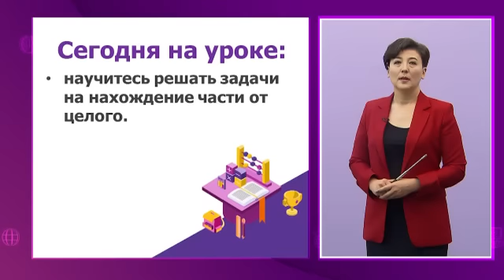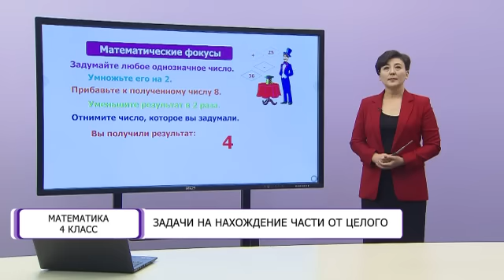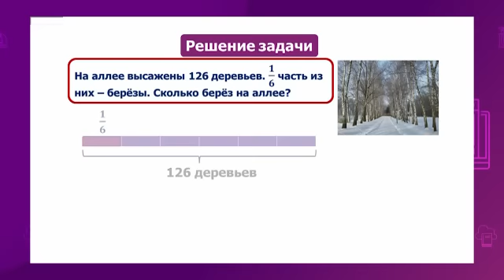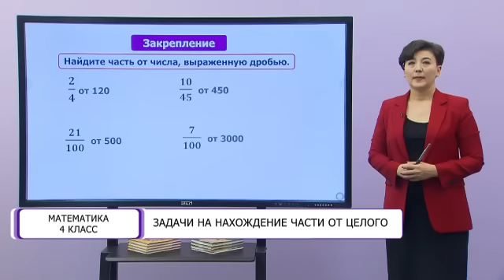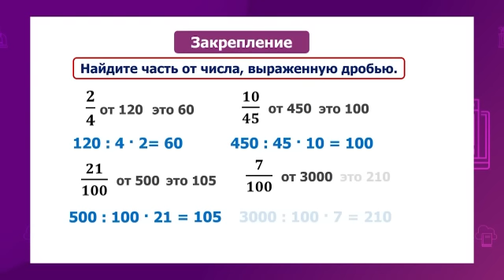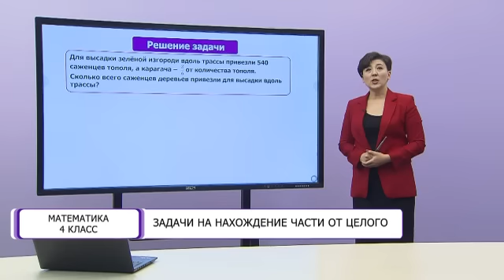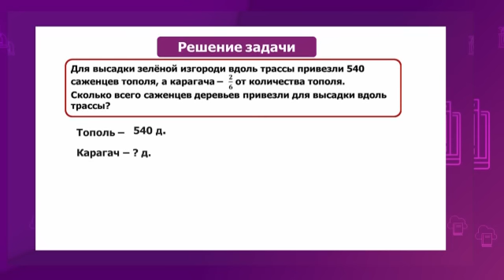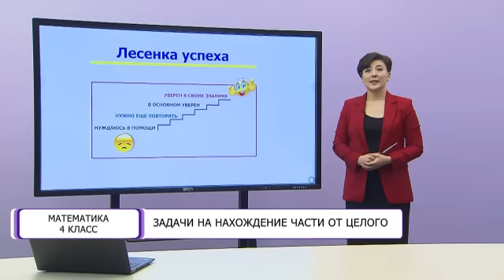Математика. 4 класс. Задачи на нахождение части от целого /02.03.2021/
Тема урока: Задачи на нахождение части от целого